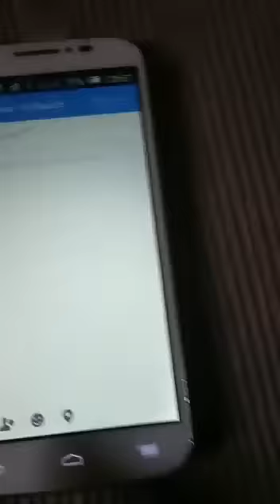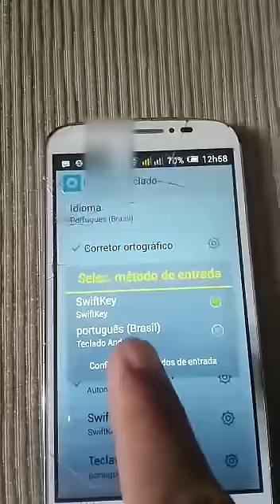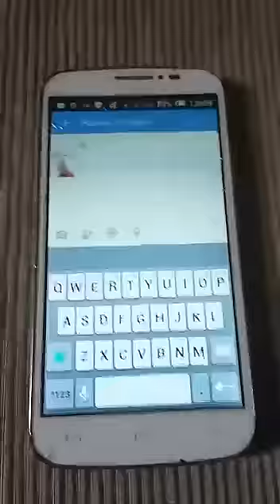Teclado Android parou de funcionar oque fazer?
Oque fazer quando o teclado do celular Android parou de funcionar